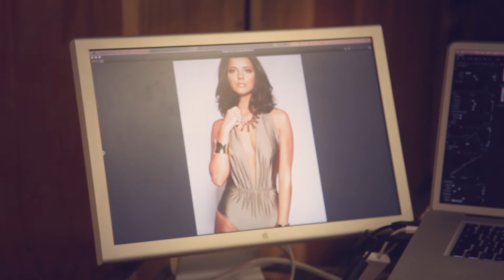EXCLUSIVE! Lucy Mecklenburgh photoshoot behind-the-scenes